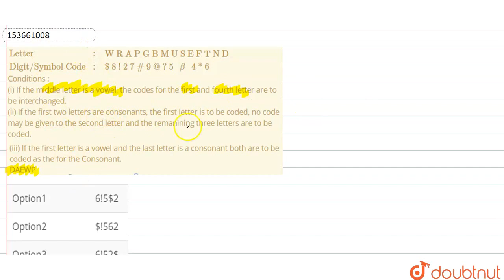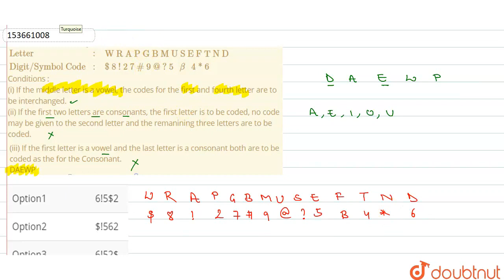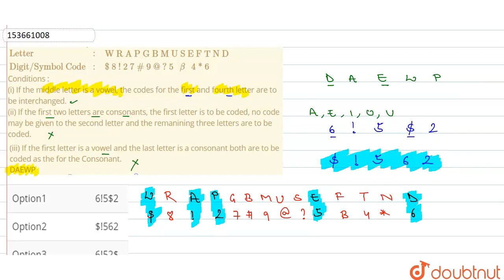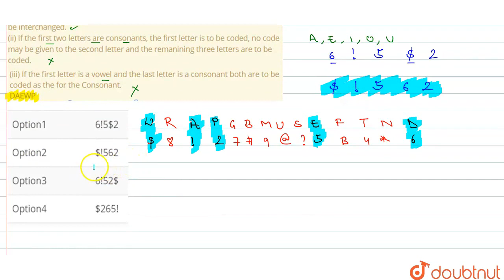In each question below is given a group of letters followed by four combinations of digits/symbo...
In each question below is given a group of letters followed by four combinations of digits/symbols numbered (a), (b) , (c) and (d). You have to find out which of the combinations correctly represents the group of letters based on the coding system and mark the number of that combination as your answer. If none of the combinations correctly represents the group of letters, mark of the combinations correctly represents the group of letters, mark (e), i.e. None of these as your answer. {:(Letter,:,W R A P G B M U S E F T N D),(Digit/Symbol Code,:,$ 8 ! 2 7 # 9 @ ? 5 beta 4 * 6):} Conditions : (i) If the middle letter is a vowel, the codes for the first and fourth letter are to be interchanged. (ii) If the first two letters are consonants, the first letter is to be coded, no code may be given to the second letter and the remanining three letters are to be coded. (iii) If the first letter is a vowel and the last letter is a consonant both are to be coded as the for the Consonant. DAEWP
Class: 14
Subject: REASONING
Chapter: CODING-DECODING
Board:GOVT

👉 Have Any Query? Ask Us.